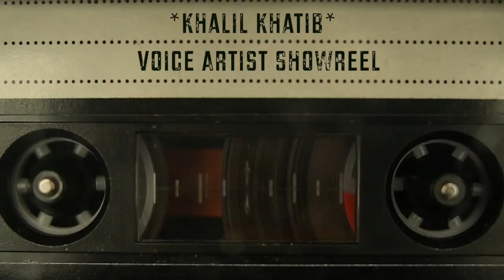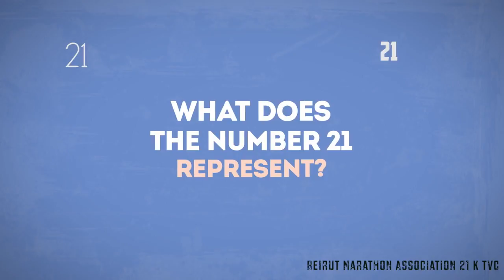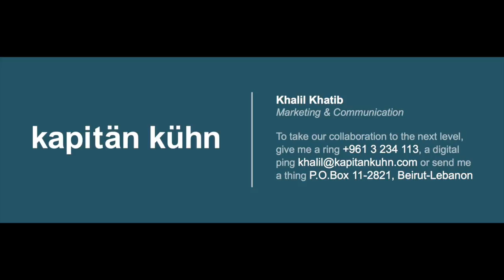Khalil Khatib Voice Showreel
All voices in the edit are done by the same person.
Khalil Khatib - Voice Over, Voice Acting, Singing - ENG / ARA / FRE

Film concept & editing:  Firas Hallak